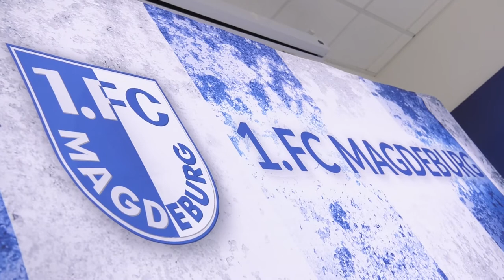1. FC Magdeburg - Saisonstart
Am kommenden Sonntag geht es wieder los. Der 1. FC Magdeburg startet auswärts gegen die SG Sonnenhof Großaspach in die neue 3. Liga Saison.

Folge uns auch bei Facebook, um immer auf dem Laufenden zu bleiben

Weitere Film- und Videoproduktionen von Crafty Media sind zu finden